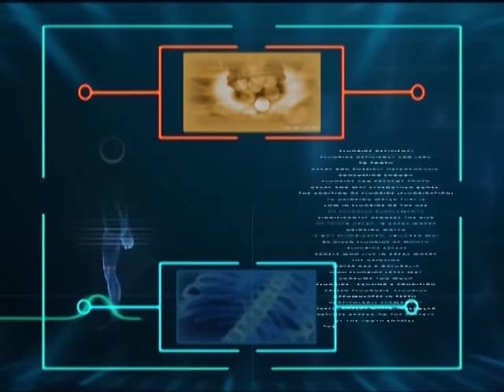Stiinte vechi, sperante noi pentru sanatate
In aceasta emisiune d-na dr Miulescu, medic de medicina holistica la Clinica Aura Vita abordeaza o tema interesanta, si anume efectul lunii asupra starii de sanatate.

O emisiune interesanta pe care va invitam sa o vizionati si, de ce nu, sa o comentati.